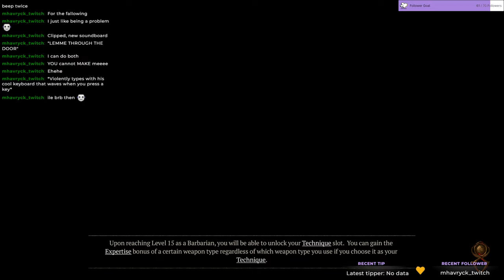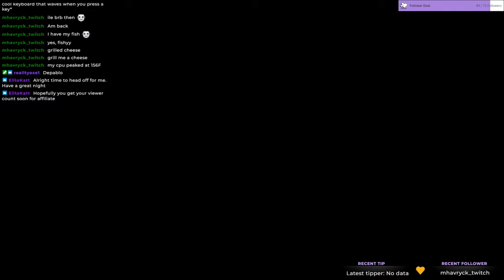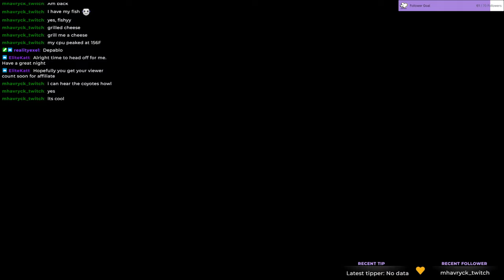Diablo 4 Night Twitch VOD